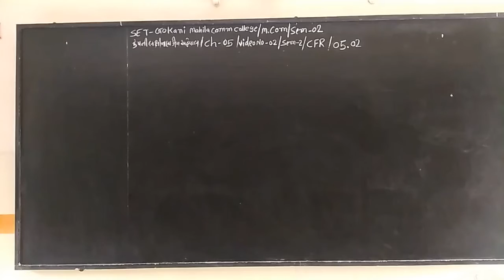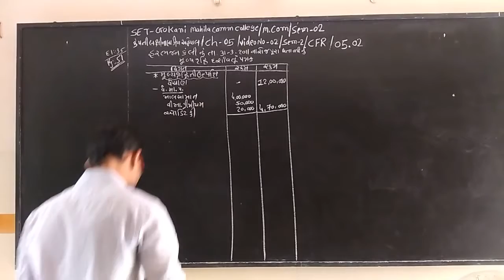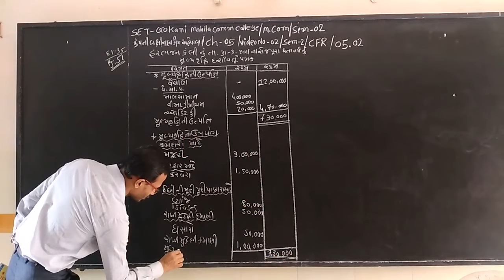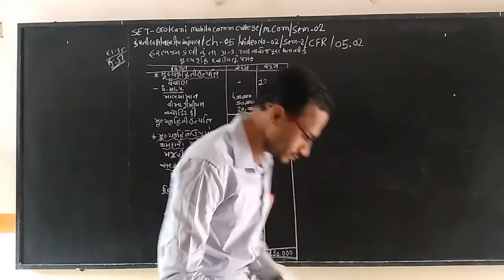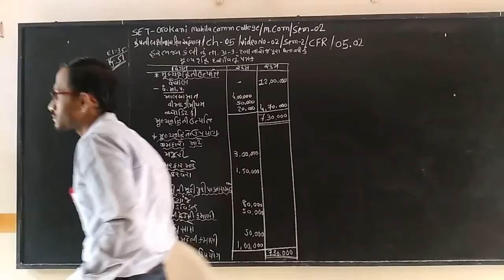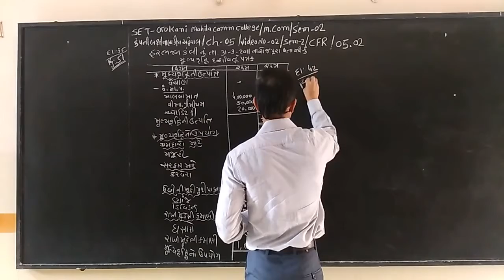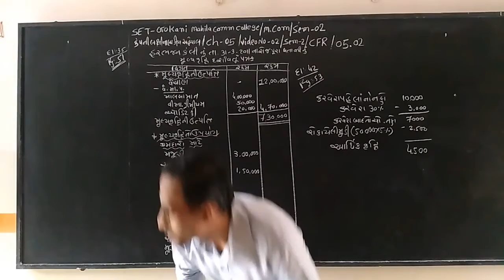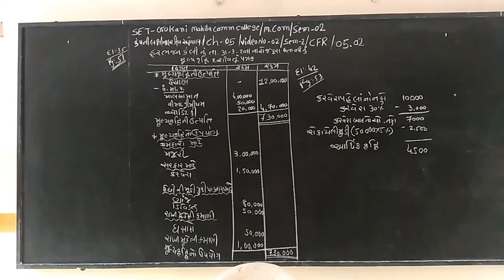SET - O2/GUJ/SEM2/CFR/05.02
SET – GOKANI MAHILA COMM. COLLEGE - MCOM - SEM 2 – SUBJECT –CORPORATE  FINANCIAL  REPORTING – CHAPTER -  05.02